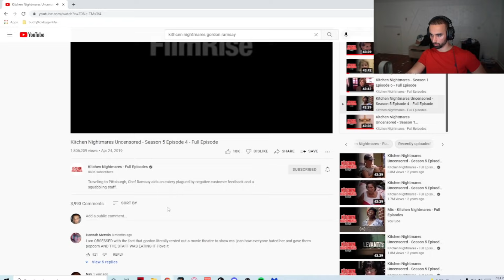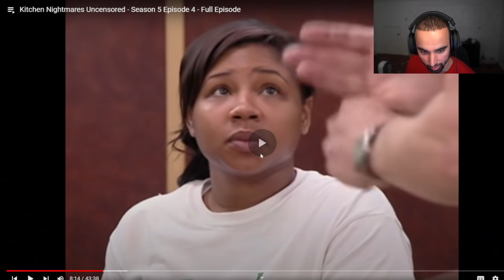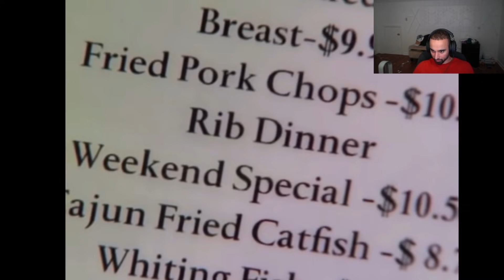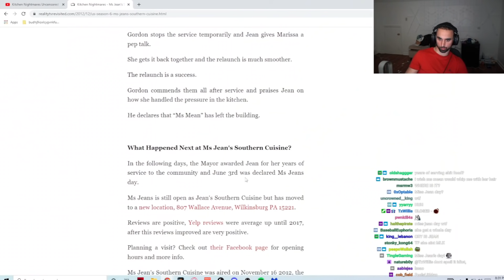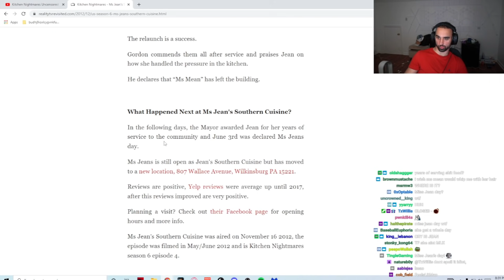Gordon Ramsay DISGUSTED With Owner | Odablock Reacts to Kitchen Nightmares